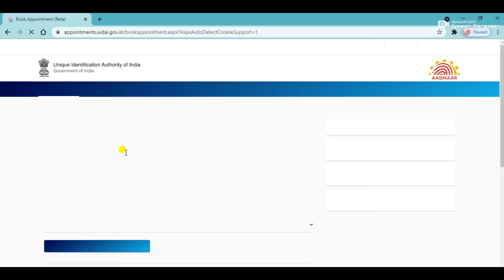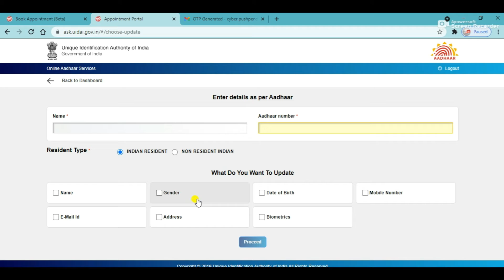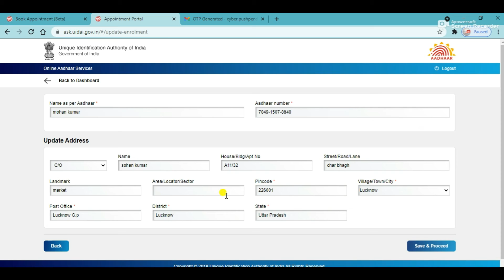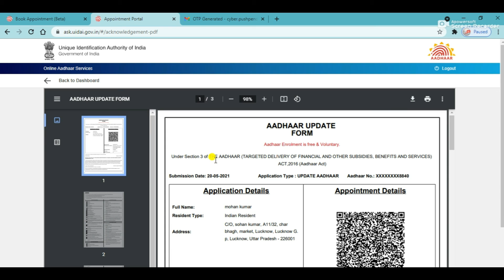Aadhar card me address kaise change kare 2021 online - How to change address in aadhar card online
hello dosto
                    I am Pushpendra Singh
me is video men aadhar card me address badlne ke liye aadhar appointment book krna bataya hae
                                                                              digital point
                                        is video me mene aadhar card me dob update krne ke

aadhar card me address change,
how to change address in aadhar card online in mobile#2
apne aadhar card me address kaise change kare,
how to update address in aadhar card online 2020
how to change address in aadhar card online 2021,
update your address in aadhar online,
how to update aadhar card online#3
change aadhar address online,
update aadhar address online,
address update in aadhar card,